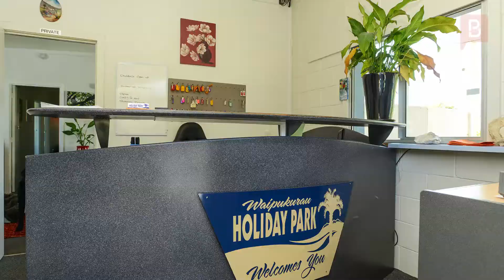20 River Terrace, Waipukurau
Holiday Park Dreams

Ready for a change? The Waipukurau Holiday Park could be just what you're after. The complex is positioned in a prominent but private location in the heart of Waipukurau in Central Hawke's Bay. An opportunity exists to purchase the lessee's interest in this well-established and performing business/property.

The complex sits on 1.65 hectares of land and is just metres from the Tuki Tuki river. Accommodation is by way of a three-bedroom managers home and office. There are 27 sites, eight well-appointed units, some of which are self-contained, and 5 caravans. Services include a communal kitchen/ablution/laundry block.

The property is well-maintained and ready for the new custodian to walk in tomorrow. A change of pace and change of lifestyle awaits. Call Bevan or Mark today to view.

Bevan Pickett at Property Brokers Waipukurau and Mark Evans at Property Brokers Napier. Call Bevan anytime on 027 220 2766 or Mark on 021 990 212